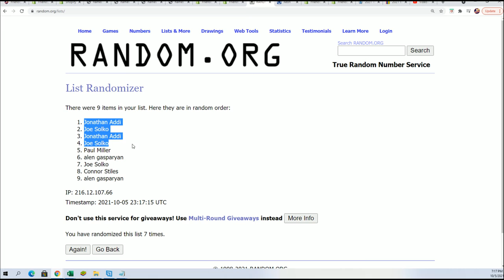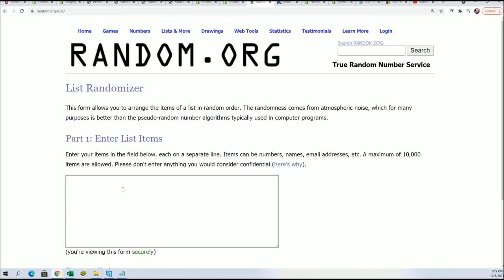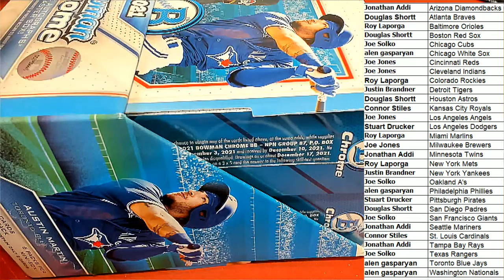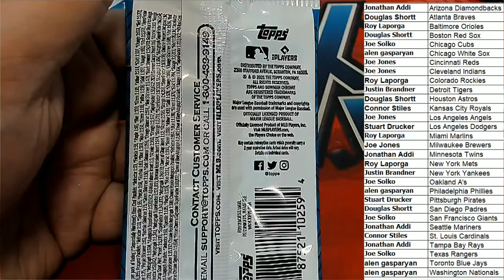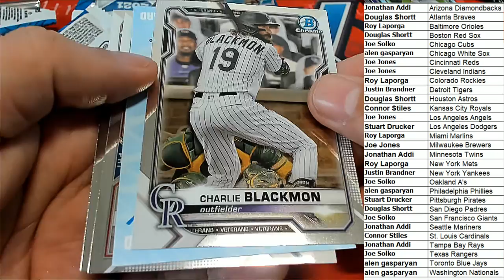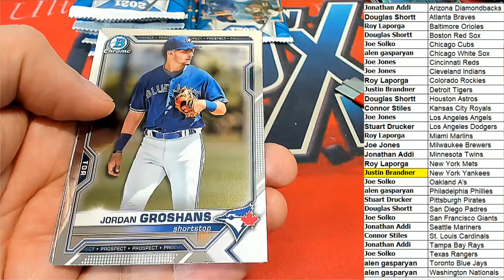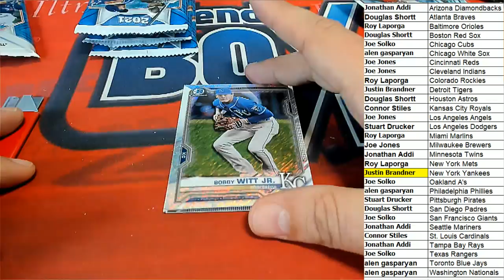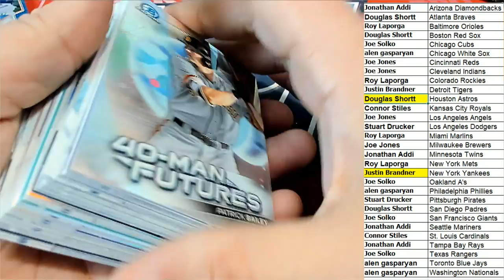2021 Bowman Chrome Baseball Hobby Box 21BOWCHRHOBB421